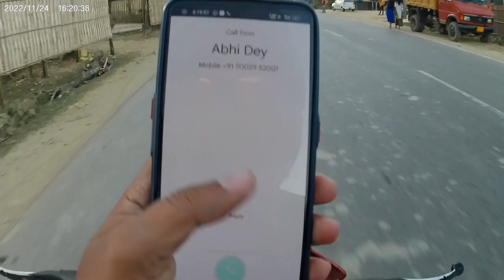Famous Misti Pan | Silchar Ramnagar